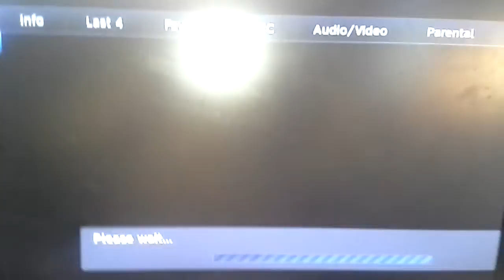Odd squad and Mr krabs